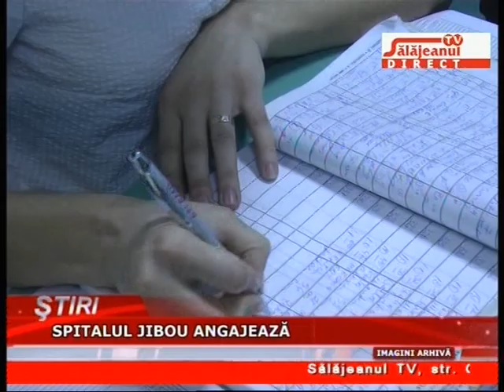SPITALUL JIBOU ANGAJEAZA